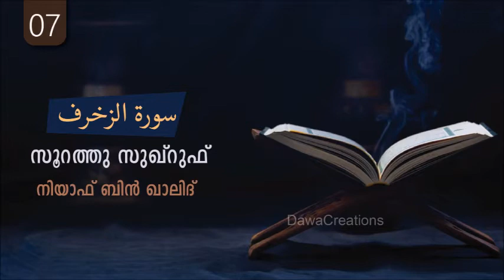[43] സൂറത്തു സുഖ്റുഫ് - (Part 7) سورة الزخرف - നിയാഫ് ബിന്‍ ഖാലിദ് | Surath Zukhruf